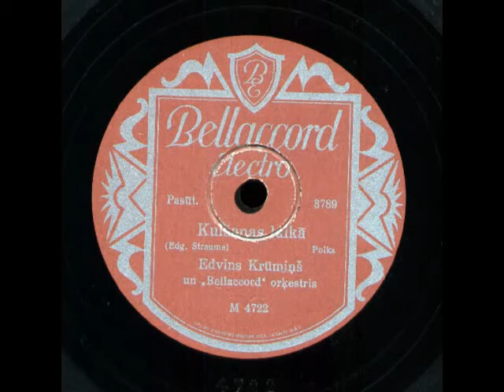Kulšanas laikā - EDVĪNS KRŪMIŅŠ un Bellaccord orķestris.avi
Kulšanas laikā - Edvīns Krūmiņš un "Bellaccord" orķestris
In tresh time - Edvīns Krūmiņš & "Bellaccord" orchestra

Bellaccord Electro Records  Ord.No. 3789 / Mtr.No. M 4722